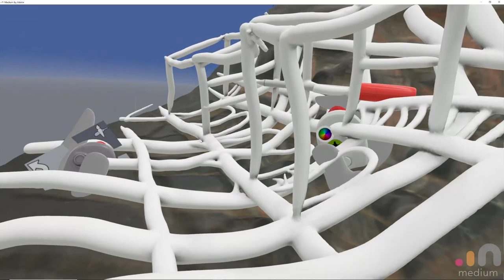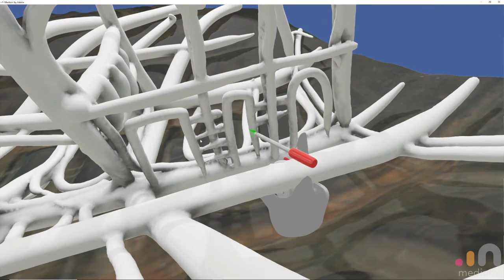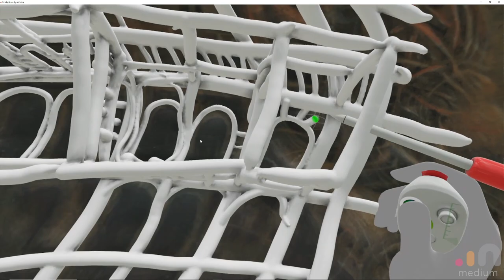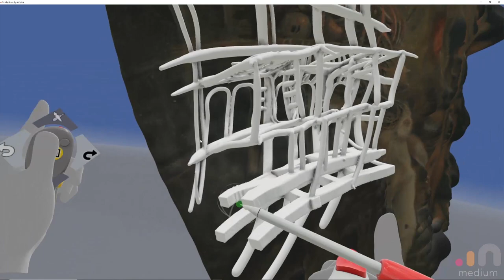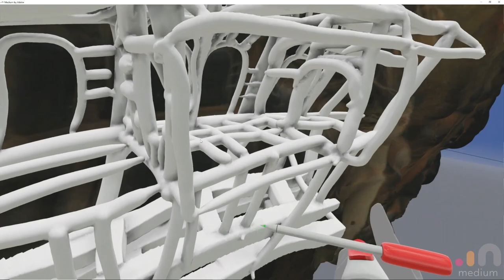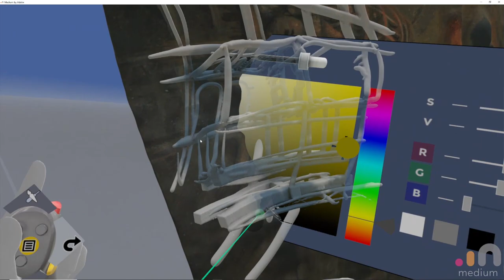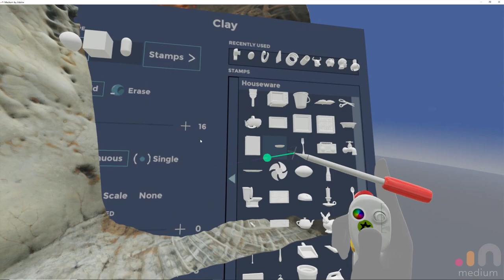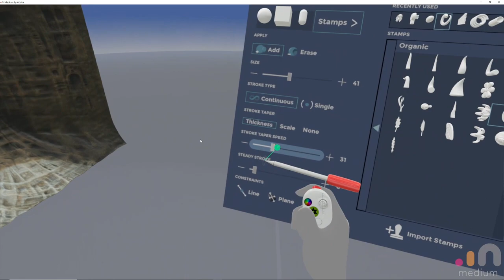Trying Oculus Rift with Adobe Medium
Even though I have this gear since more than a year I still didn't become quite comfortable with it. Nevertheless, I decided to give it another shot with a new NFT based on my painting "Inorganic Muse" Still not sure what I'm actually doing here...

The video is sped up 2x.